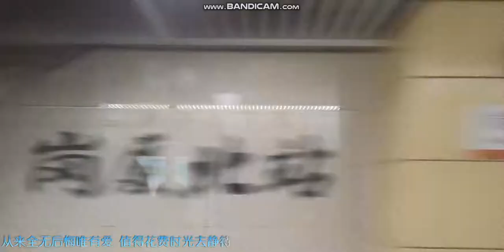深圳地铁2号蛇口线#4